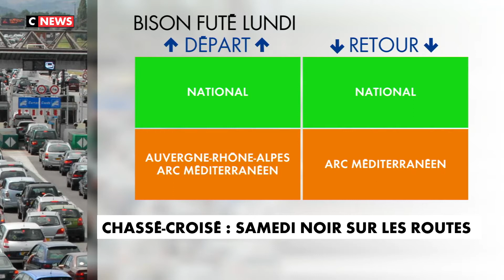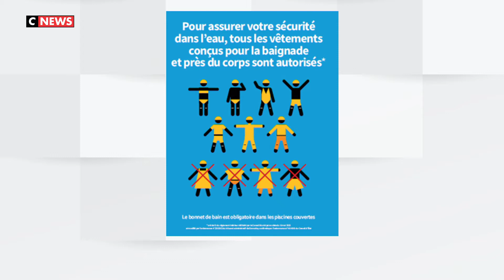William Thay, invité de CNews le 29 juillet 2022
William Thay est intervenu le vendredi 29 juillet 2022 sur CNEWS .

Thèmes : Macron / Immigration / Taxe sur les profits /